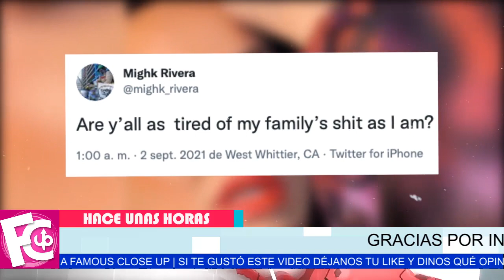⛔😱 𝗦𝗘 𝗟𝗘 𝗦𝗔𝗟𝗜Ó Doña Rosa 𝗥𝗘𝗩𝗘𝗟𝗔 lo que le hizo Lorenzo a Chiquis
Esto pudo haber sido la gota que derramó el vaso y terminaría su matrimonio…